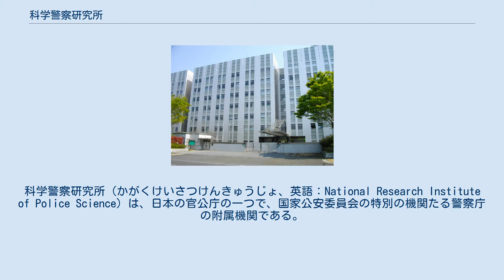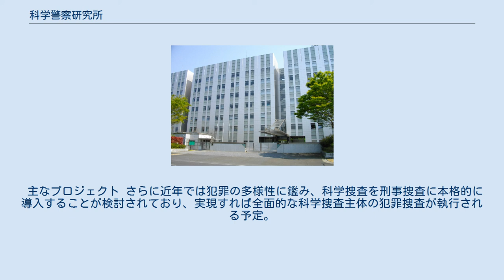科学警察研究所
科学警察研究所（かがくけいさつけんきゅうじょ、英語：National Research Institute of Police Science）は、日本の官公庁の一つで、国家公安委員会の特別の機関たる警察庁の附属機関である。
略称は科警研（かけいけん）、NRIPS。
 警察庁の附属機関の一つとして設置された中央官庁。
科学捜査・犯罪防止・交通警察に関する研究・実験を行うとともに、警察内外の関係機関から依頼された証拠物等の科学的鑑識・検査を行うことを主な任務とする。
警察庁長官の命を受け、科学警察研究所長が所務を掌理する。
大学との研究連携も活発である。
 似た名前の組織として科学捜査研究所（科捜研）が存在するが、これは各都道府県警察本部刑事部の付置機関である。
 主な任務は犯罪予防と犯罪捜査・鑑識指導及びその支援ならびに科学捜査に必要な機材の開発である。
DNA鑑定キットの開発なども行っている。
2005年度からDNA情報の全国統括管理も運用され、犯行現場に残された血液・毛髪・体液一滴からでも対象の割り出しが可能となった。
 また、犯罪に使用される等した銃及び銃弾は全国からこの科警研に送られ、鑑定等が行われている。
精度の高い偽造通貨についても同様。
 内部組織については、警察法施行規則　第二節　附属機関 第二款　科学警察研究所に規定されている。
 附属鑑定所は、警察法施行規則第81条第2号、第82条第2号、第83条第2号及び第84条第4号に定める鑑定及び検査のうち、科学警察研究所長が指定する鑑定及び検査に関する事務をつかさどる。
 法科学研修所は、警察職員に対し、科学捜査に係る鑑定及び検査に関する専門的事項について研修を行い、並びにこれに必要な研究を行う。
 専門的分野の教養を行うため、寮が併設されており、研修生はそこで全寮制の生活をすることとなる。
 鑑定業務の経験年数、身分（階級）等に応じて以下の各科が設置されている。
 近年、多発する凶悪広域犯罪・異常凶悪犯・急増する交通事故などの解決に向けてあらゆるプロジェクトが推進されている。
自動車ナンバー自動読取装置もこの研究所が民間企業と合同で作ったもので、各種の最新警察機器の開発も行われている。
 主なプロジェクト さらに近年では犯罪の多様性に鑑み、科学捜査を刑事捜査に本格的に導入することが検討されており、実現すれば全面的な科学捜査主体の犯罪捜査が執行される予定。